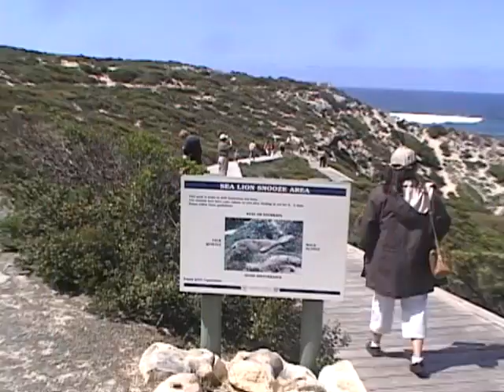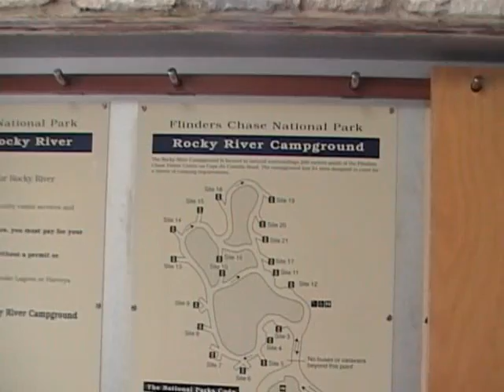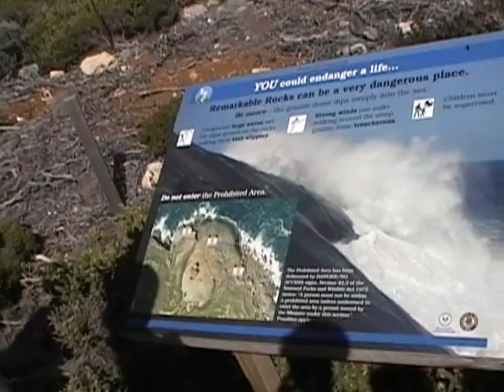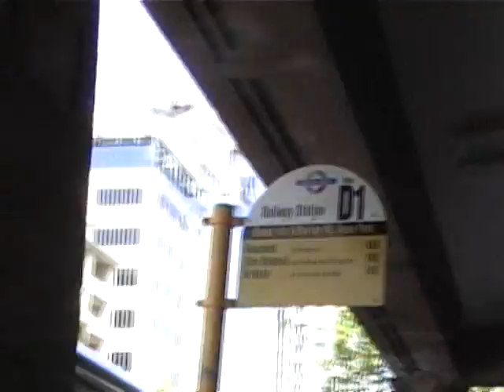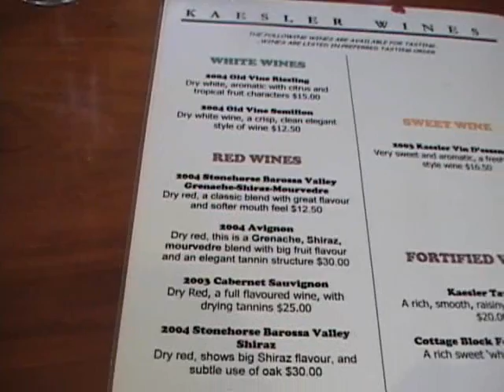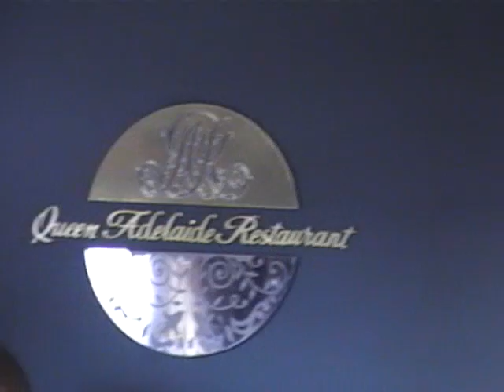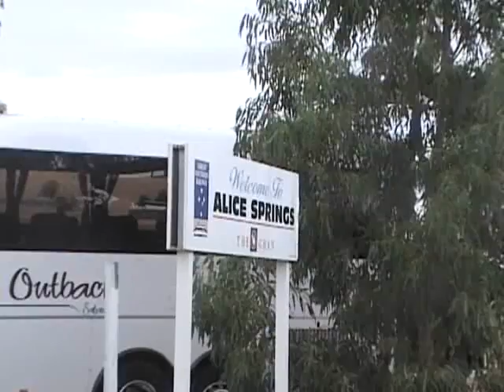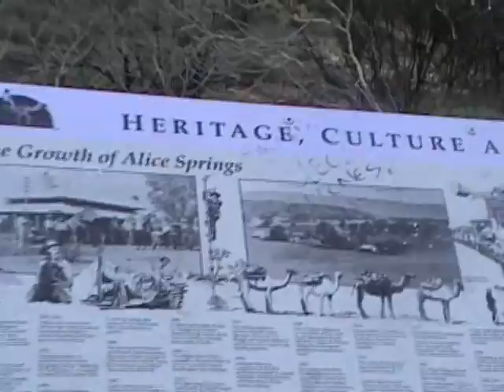20051015am1122 to 20051018am0748. TAPED 1:02:38 - wmv - Australia 4- Personal Home Videos-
20051015am1122 to 20051018am0748.wmv - 0:00 Australia 4 TAPE END 1:02:38
 DETAIL: 00: OCEAN- 15 Mn: Panda Koala bear habituary- 20 Mn: inbus Antaxari- 40 Mn in plane- 48 Mn: inTrain- in City-